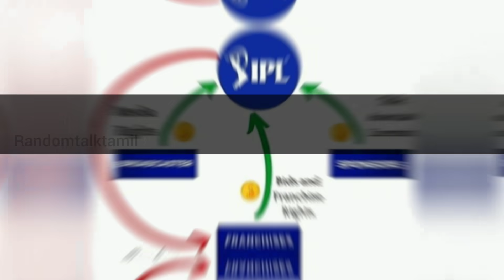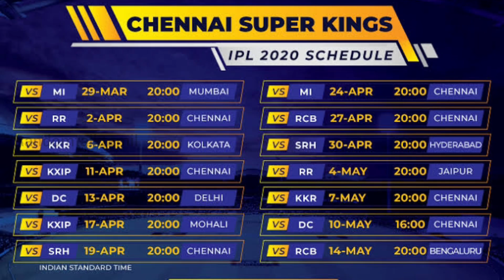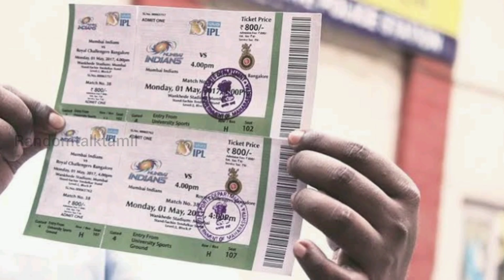IPL Team Owners Income From IPL 2021 | Tamil | RANDOM TALK TAMIL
IPL team owners income from ipl.